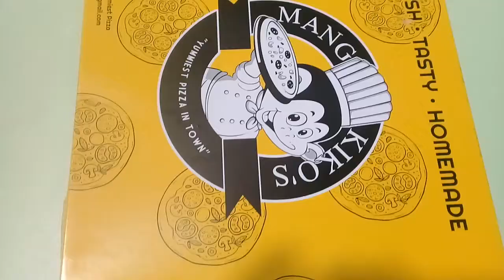PIZZA WITH HAM & CHEESE